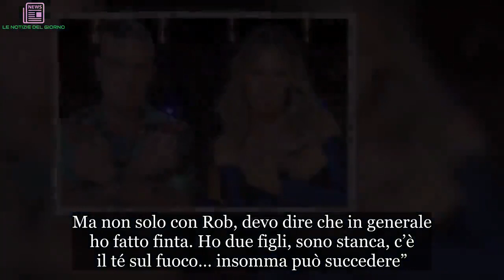Sesso a X Factor, la confessione hot dei due giudici: “Durante la pubblicità…”. Cosa e dove succedev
Lei, una delle donne più belle de mondo, lui, uno degli uomini più desiderati. Parliamo di Ayda Field, moglie del cantante Robbie Williams. L’attrice si è lasciata andare ad una bollente rivelazione che ha a che fare con il programma X Factor, versione britannica. La coppia, sposata da più di 10 anni, sta lavorando insieme al talent. Sono entrambi giudici ed animano lo show con simpatici siparietti. Recentemente Williams ha dichiarato che la loro relazione è migliorata notevolmente da quando hanno iniziato questa avventura televisiva: “Siamo molto più complici”.

Solo questo? Vi starete chiedendo. No di certo. La signora Williams ha rivelato di essersi lasciata andare ai bollenti spiriti insieme al marito Robbie Williams, giudice del talent. Quando? Proprio durante le dirette. La notizia ha fatto molto scalpore, perché i due avrebbero ceduto alle tentazioni della carne proprio dietro le quinte del popolare programma tv. La coppia, infatti, si è data da fare nel backstage della trasmissione mentre aspettava che finisse la pubblicità.
L’attrice ha dichiarato divertita: “È sorprendente quanto sesso puoi fare mentre aspetti durante i break pubblicitari”. Lei e la pop star inglese, ex star dei Take That, sono giudici del talent show insieme all’ex membro degli One Direction Louis Tomlinson e al produttore Simon Cowell. Ma come si sono conosciuti i due? Ayda Field è una celebrità statunitense. Classe 1977, dopo aver conseguito una laurea in Scienze Politiche, ha deciso di intraprendere la carriera della recitazione. Ha incontrato Robbie Williams nel 2006, durante un appuntamento al buio: lei non aveva idea di chi fosse e l’ha capito solo dopo, quando ha visto schiere di paparazzi appostati fuori al locale.
Il loro è stato un vero e proprio colpo di fulmine ed oggi rappresentano senza dubbio una della coppie più belle e solide del jet set internazionale. Si sono sposati nel 2010 e dal loro matrimonio sono nati due figli Theodora e Charlton Williams. L’attrice è solita parlare della sua vita intima e privata. Ha infatti raccontato anche alcuni dettagli della sua vita sessuale, come quando ha dichiarato al giornale Monday’s Loose Women di aver più volte finto l’orgasmo con il re del pop durante le loro notti di passione, rivelando anche il soprannome del cantante durante l’intimità, ovvero coltellino svizzero.
Poi ha detto: “Povero Rob per quello che sto per dire anche se non credo che io mi offenderei se dovessi scoprire che Rob ha finto con me, ma devo dirlo: sì, ho finto qualche volta a letto con lui. Ma non solo con Rob, devo dire che in generale ho fatto finta. Ho due figli, sono stanca, c’è il té sul fuoco… insomma può succedere”. Ma se anche Robbie Williams se la prendesse, beh, allora non ci sarebbe davvero speranza per il genere maschile.